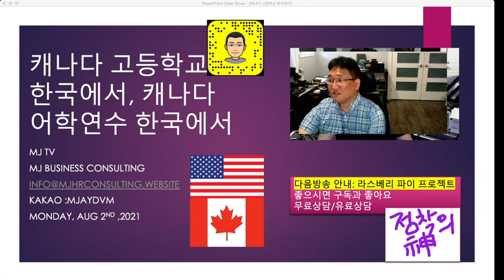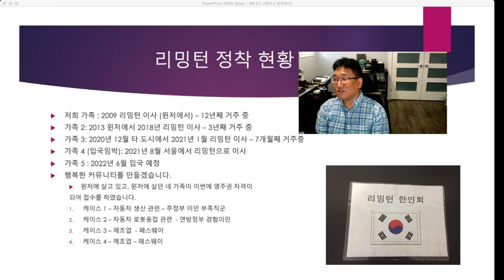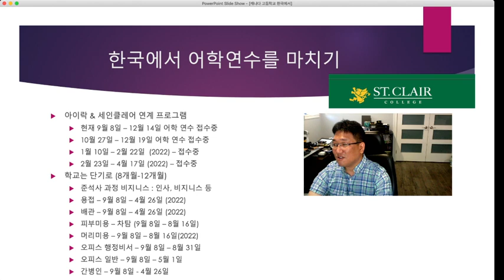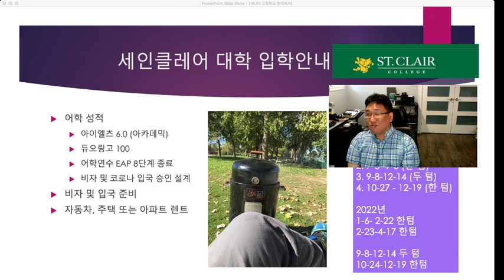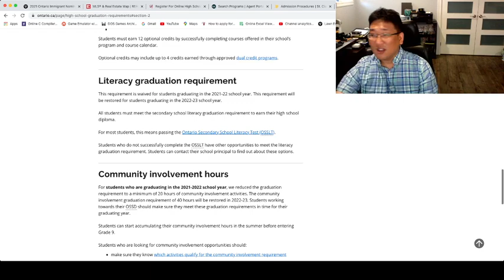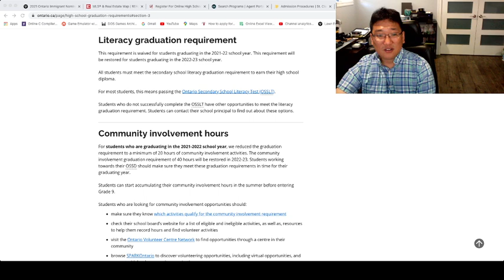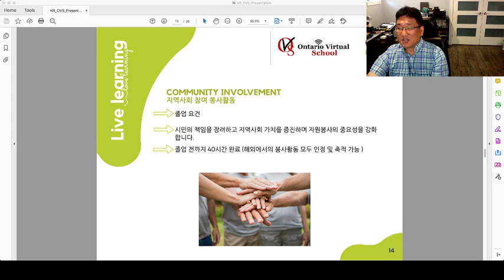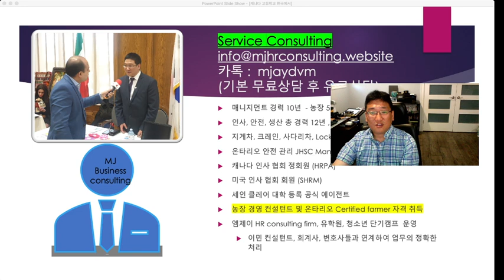한국에서 캐나다 고등학교 학습 및 캐나다 대학 어학연수과정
한국에서 캐나다 고등학교 학습 및 캐나다 대학 어학연수과정을 거쳐서
캐나다에 정착하는 방법을 알려드립니다.

감사합니다.